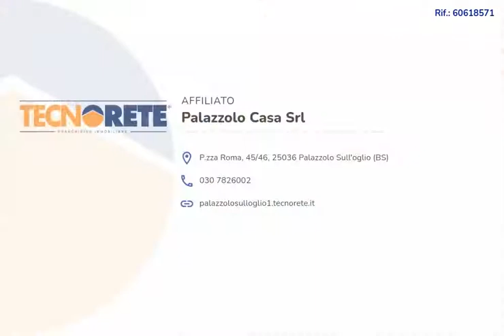Bilocale all'ultimo piano di recente costruzione a Pontoglio